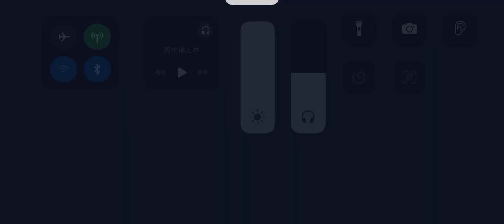第五人格 協力狩り アントニオ 悪夢戦 月の河公園【呪術師 血塗れ天使】2024年3月30日